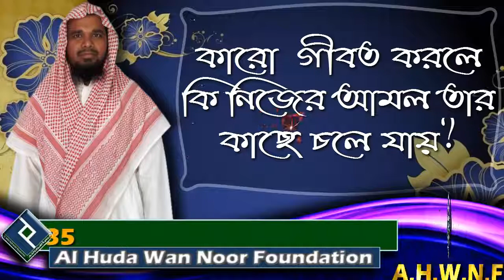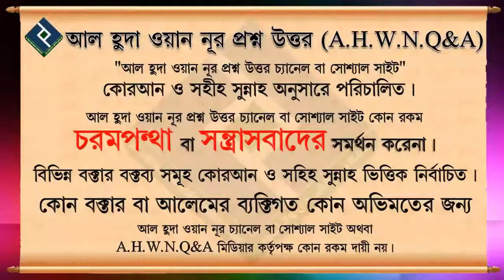কারো গীবত করলে কি নিজের আমল তার কাছে চলে যায় ᴴᴰ┇শায়খ মনিরুল ইসলাম ফাইজী